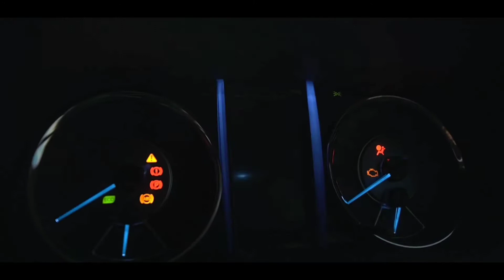MASYARAKAT YG ISOMAN SUDAH BANTU PEMERINTAH ‼️ WAJIB DAPATKAN HAKNYA ‼️ RICHARD ODJA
di part 2 PASIAR OTO bersama Richard Odja (anggota dprd kota kupang termuda) ini, kita tanyakan refocusing dana di pemkot kupang itu diperuntukan untuk apa saja.

semoga bermanfaat buat bapa mama kaka adek basodara semua..

Gassss... Jang Rem